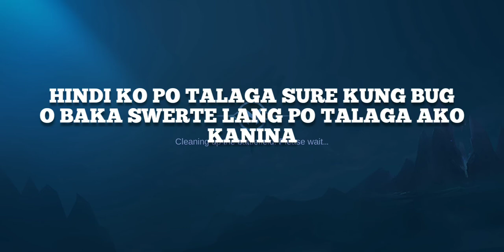4 X PROTOSTAR BREAKTHROUGH | BUG, SWERTE O TRICKS? MAGIC CHESS GAMING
Bwenas lang, Gabe naman kayo! Ano yun pag maraming blessing cheater agad? Check nyo kaya History at Stats ko sa ML😂